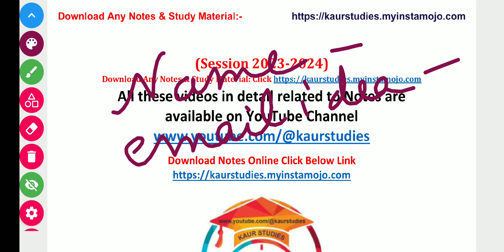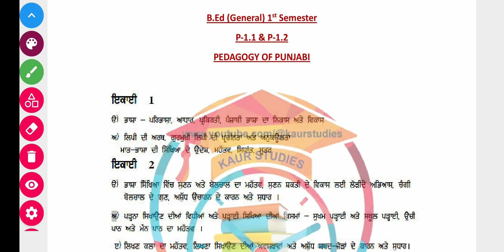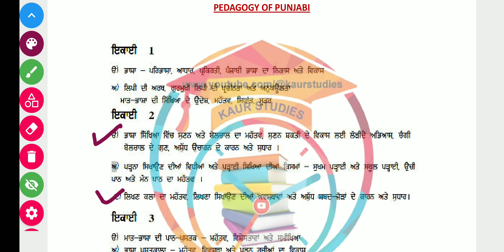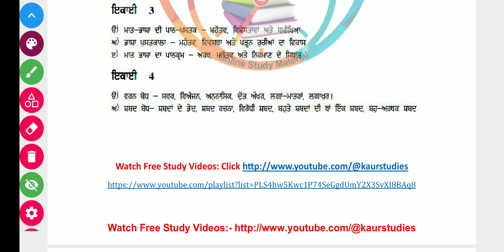Notes Download Link Pedagogy of Punjabi B.ed 1st Semester Panjab university Chandigarh 2024-2025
Thanks & Regards